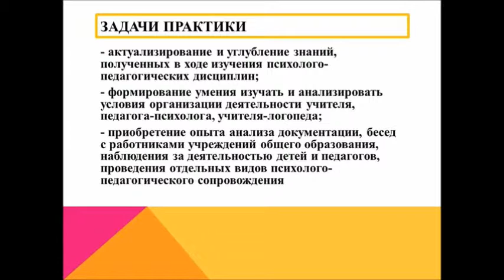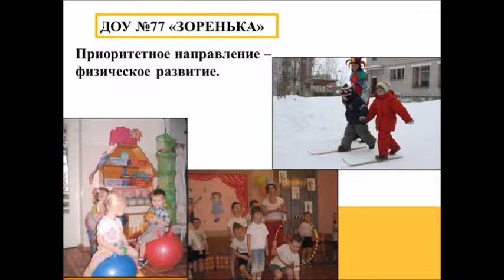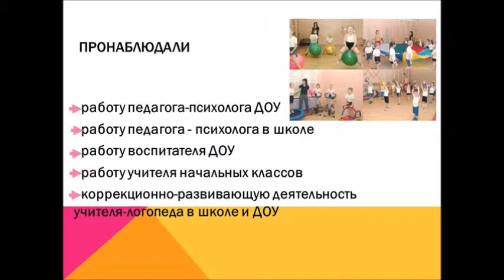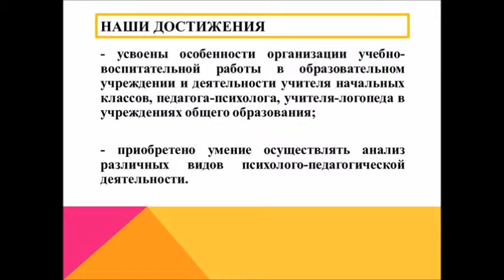Едемская Т Р , Кузнецова А А Первый опыт незабываемые впечатления